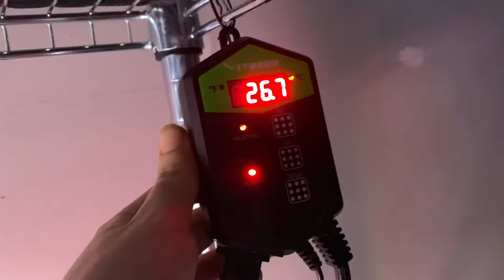Alpine Strawberries Seed Update #2! LEAVES! Growing Fruit in the North - Wildly Canadian Episode 0.3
Hey y’all,

I’m back with another low quality iMovie creation LOL, but a quick update on the Yellow Wonder Alpine Strawberries nonetheless!
The best part about setting the bar so low for my videos at the beginning of this series is that you guys will (hopefully) witness my growth and grow along with me :)

These berries are going to be part of my Zone 6 garden here in Canada. I also have planted White Soul Strawberries from Richter’s Herbs and Regina Strawberries - I look forward to watching them evolve every day!
I will be sharing as much as I can about gardening on this channel as I am attempting to grow over 300 varieties of Fruits, Vegetables, Herbs, Grains, Trees, and maaaany more uniquely beautiful plants in 2021 ALL ON MY OWN (yes, I am mad).

Let me know what you are planning on growing this year.

Cheers!